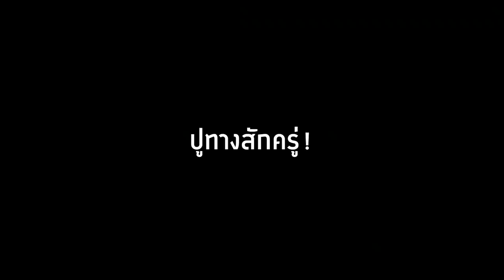🔥จะเป็นไง? ถ้าโลกใบนี้! มีแค่ "1 บล็อคอะตอม"เท่านั้น โคตรแปลก🔥 [Minecraft Mod]